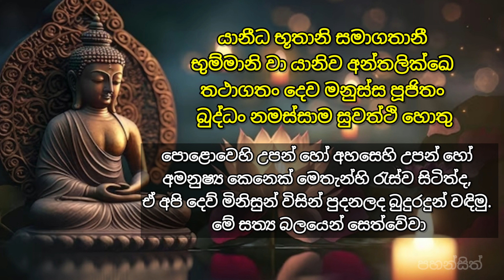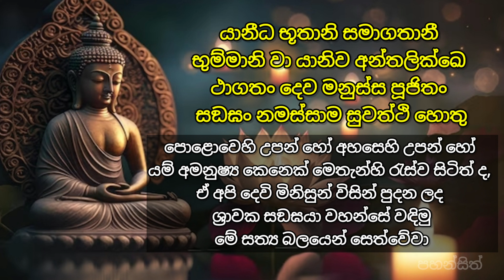Rathana Suthraya - රතන සූත්‍රය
බුදුන් දවස විශාලා මහනුවර මහා දුර්භික්ෂයක් ඇති විය. ආහාර නොමැතිව කුසගින්නේ විශාල පිරිසක් මිය ගියහ. ඉවත් ‍නොකළ මළමිනී කුණු වී හැමූ දුගඳින් මුළු නුවරම දුර්ගන්ධවත් විය. එහෙයින් අමනුෂ්‍යයෝ නුවර ආක්‍රමණය කළහ. මේ නිසා තවතවත් මිනිසුන් මිය යන්නට විය.

අධිකලෙස ගොඩගැසුණු කුණු වී ගිය මෘතදේහ හේතුවෙන් අභිවාතක නම් ඉතාමත් දරුණු රෝගයක් ඇතිවිය. මෙලෙස රෝග, දුර්භික්ෂ, හා අමනුෂ්‍ය යන තුන්බියෙන් වෙලීගිය නුවර වැසියෝ මේ බව රජතුමාට දැන්වූහ. බුදුන් වහන්සේ මේ නුවරට වැඩම කරවීමෙන් මෙම දුර්භික්ෂය දුරුකරගත හැකිවෙතැයි යන්න රජතුමන්ගේ සහ වැසියන්ගේ තීරණය විය.

පසුව බිම්බිසාර රජතුමන්ගේ අවසරය ඇතිව ලිච්ඡවී රජදරුවන් බුදුන් වහන්සේ හමුවී “ස්වාමීනි භාග්‍යවතුන් වහන්ස විශාලාවේ තුන්බියෙන් වෙලීගිය ජනතාවගේ හිතසුව පිණිස විශාලාවට වඩින්නැයි” ඉල්ලීමක් කළේය.

සම්බුද්ධ අණසකින් ලක්ෂයක් සක්වල ආරක්ෂාව සිදුවෙතැයි සලකා පන්සීයක් සංඝයාවහන්සේලා සමග විශාලාවට වැඩමකළ බුදුන්වහන්සේ රතන සූත්‍රය දේශනාකළ සේක. ඒ සමග ඇදවැටුණු මහා වර්ෂාවෙන් මළ සිරුරු සියල්ල ගංඟා වලට ගසාගෙන ‍ගොස් නුවර පිරිසිදු විය.

ආන්නද හිමියන් අමතා තථාගතයන් වහන්සේ රතන සූත්‍රය ඉගෙන පූජා ද්‍රව්‍ය සහිතව ලිච්ඡවී රජදරුවන් සමග විශාලාවේ තුන් පවුරු වටා පිරිත් පැන් ඉසින්නැයි වදාළ සේක. ආන්නද හාමුදුරුවන් ද බුද්ධ පාත්‍රයට පිරිත්පැන් ගෙන රතන සූත්‍රය දේශනා කරමින් මුළු නුවරම පිරිත්පැන් ඉස්සාහ. මෙලෙස දින හතක් පුරා රතන සූත්‍රය දේශනා කිරීමෙන් තුන්බිය දුරුවිය. නුවර වැසියෝ සැනසුනාහ.

මෙම සූත්‍රය මනාව අවබෝධ කරගැනීමෙන් ආරක්ෂාව සළසා ගැනීමටත් නිවන් සාක්ෂාත් කර ගැනීමටත් ඔබට හැකිය. මෙහි ඇති විශේෂත්වය නම් මෙහි අන්තර්ගත ගාථාවල බුද්ධ, ධම්ම, සංඝ රත්නයන්හි ගුණ ස්වභාවයන් පැහැදිළිව පෙන්වා දී ඒ සත්‍ය බලයෙන් යහපත උදා වේවායි ප්‍රාර්ථනා කරමින් සියලුම ගාථා අවසන් කොට ඇති බැවිනි. එබැවින්ම මෙම වටිනා සූත්‍රය තුන් පිටකයෙන් උකහාගෙන පිරුවාණා පොත් වහන්සේට ඇතුළත් කොට ඇත. ඔබටත් නිවන් අවබෝධය පිණිස මෙම අර්ථ විවරණය මහෝපකාරී වේවා! ලෞකික මෙන්ම ලෝකෝත්තර ආරක්ෂාව අභිවෘද්ධිය සැලසේවා!